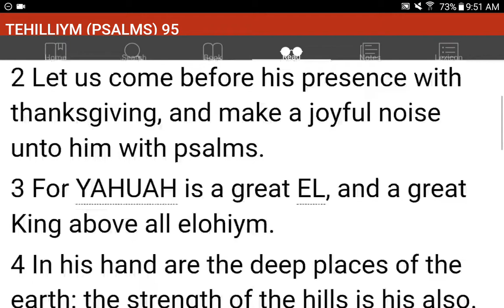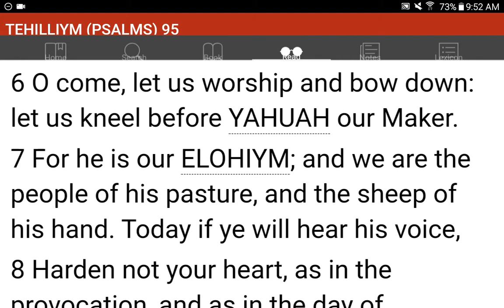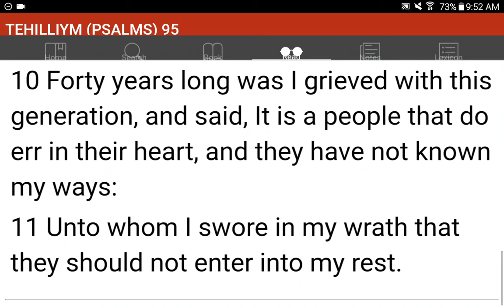💜h?™ "What's the MOST HELPFUL & SIMPLEST WAY that WORKS?"™ GIVE 1P/Month NOW! GCash